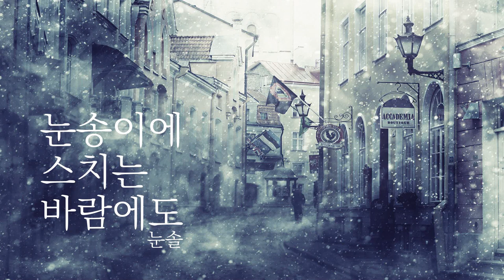Even though a breeze blowing on snowflakes | No Copyright Music | Nostalgic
▶  Information on using the music

You can use this song free for YouTube videos and video contests.
All you have to do is mark the text below the dividing line, in the "Description" box your video.
if you purchased a commercial license, you do not need to indicate it.
Track : Even though a breeze blowing on snowflakes
Composer: Noonsol

Even though a breeze blowing on snowflakes  / 눈송이에 스치는 바람에도

Even though a breeze blowing on snowflakes, I miss you.
Happy New
Year :-)